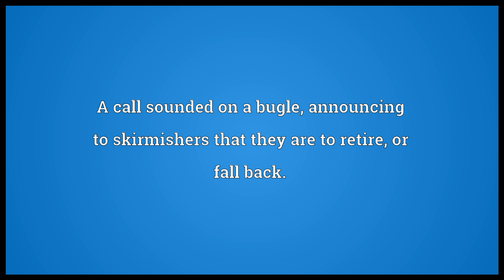Retire Meaning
Video shows what retire means. The act of retiring, or the state of being retired; also, a place to which one retires.. A call sounded on a bugle, announcing to skirmishers that they are to retire, or fall back..  retire pronunciation. How to pronounce, definition by Wiktionary dictionary. retire meaning. Powered by MaryTTS